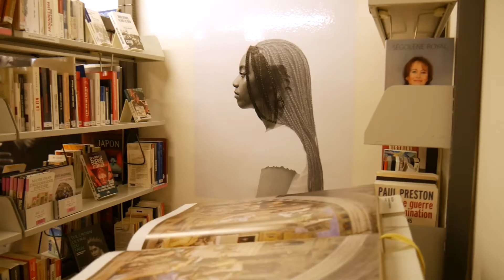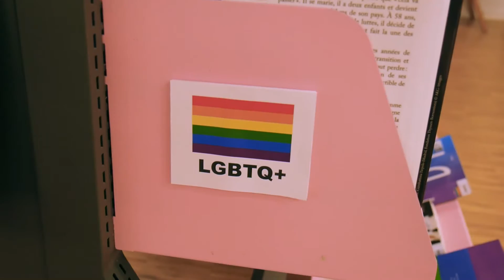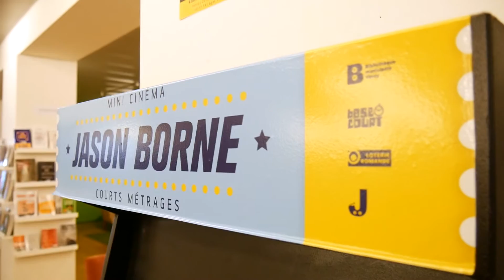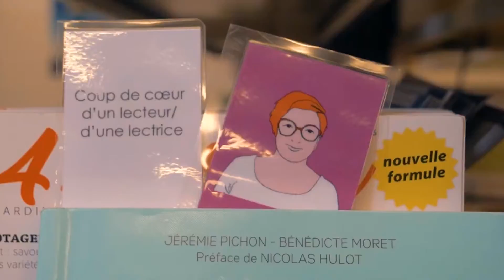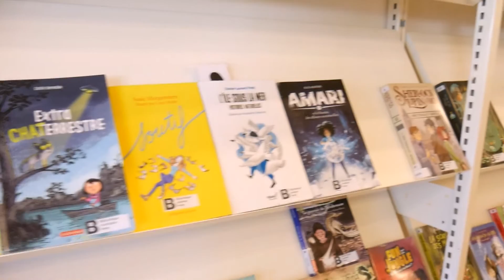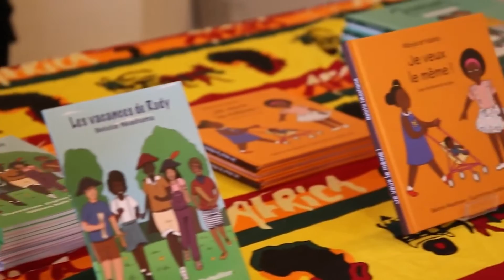Présentation de la Bibliothèque de Vevey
La Biblio de Vevey, c'est tout un monde ! On vous la présente brièvement dans ce mini-reportage 🔥✨

On vous attend au bureau de prêt pour causer de votre dernière lecture coup de cœur, du jeu vidéo que vous venez de découvrir à l'Espace Pixel ou de l'événement de médiation culturelle auquel vous venez d'assister dans la salle Brentano 🌻 À bientôt ! 💛

Réalisation : Zoé Gronchi

Portrait photo : Eve Marie Perrin